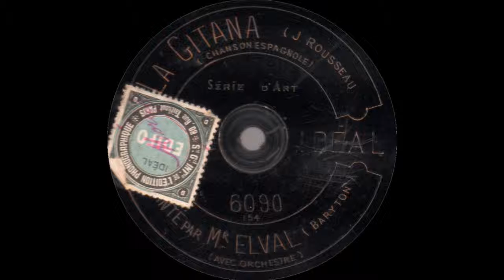Georges Elval - "La Gitana" - vers 1913/14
"La Gitana"
Chanson espagnole de J.Rousseau
Chanté par Mr.Elval (Baryton)
Avec accompagnement d'orchestre
Disque 90 t Idéal n°6090
Paris, vers 1913/14. (Infos bienvenues)